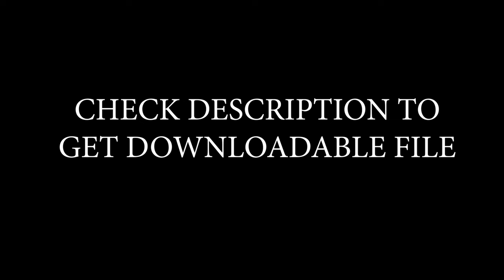Big Tech Screen Slideshow - Promo - Green Screen Template | FREE TO USE | iforEdits